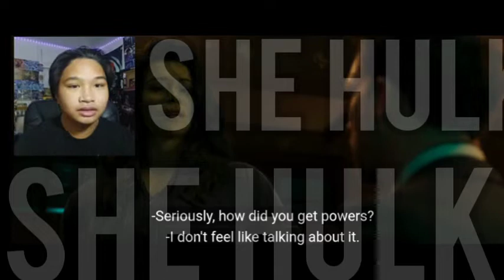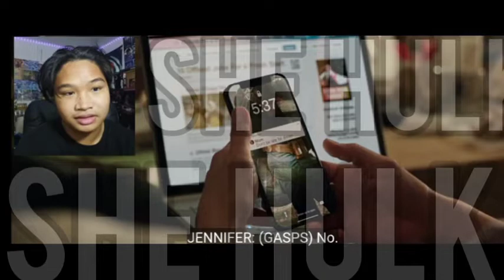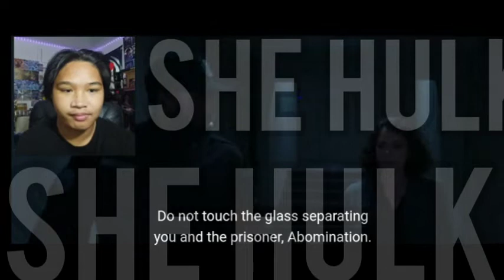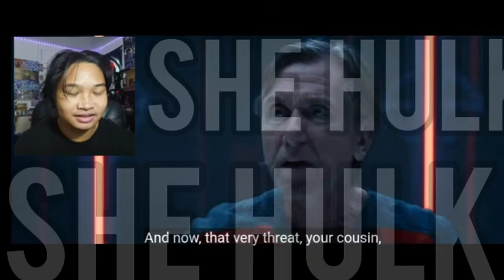She Hulk 1x2 "Superhuman Law" Reaction!